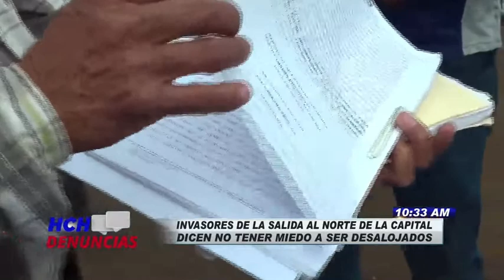¡Ante desalojos ! Habitantes se preparan con "escrituras de terrenos" señalados como invasiones